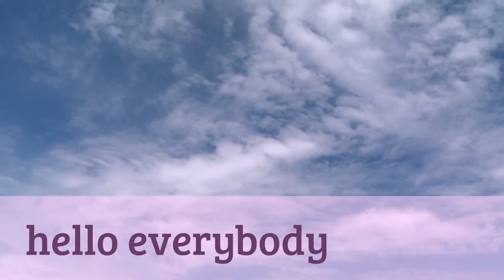i have no idea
I created this video with the YouTube Video Editor jello